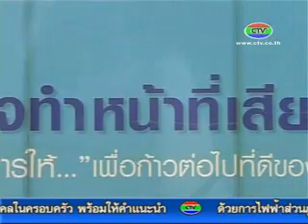19-3-57 การยื่นภาษีเงินได้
สรรพากรพื้นที่จันทบุรี ให้บริการยื่นแบบภาษี ภงด.90 / ภงด.91 ณ ห้างสรรพสินค้าในจังหวัดจันทบุรี เริ่ม 17-28 มี.ค. 57